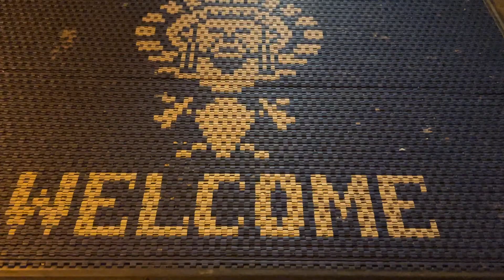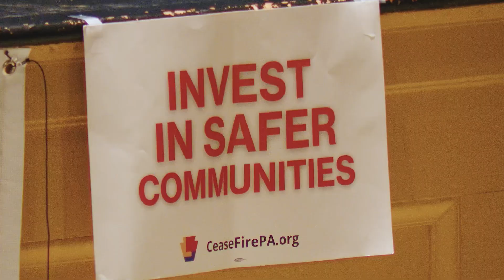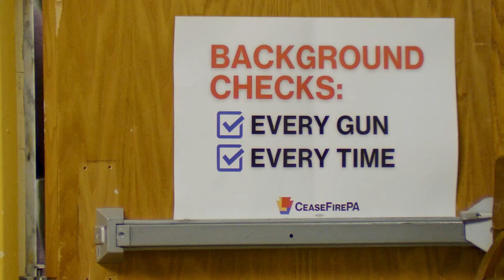Khan Hosts First Town Hall on gunviolence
In the wake of a mass shooting that resulted in the death of a 14 year old high school student, Pa. state Rep. Tarik Khan brought community members and advocates from CeaseFirePA together to discuss possible interventions, strategies and solutions to end gun violence. Nicolas Elizalde was shot outside of Roxborough High School following a football scrimmage. Nick's mother spoke about her son at the town hall and asked neighbors to work together to build a safer community.